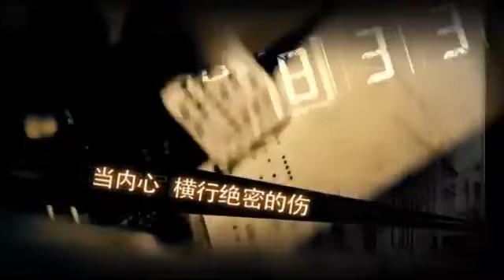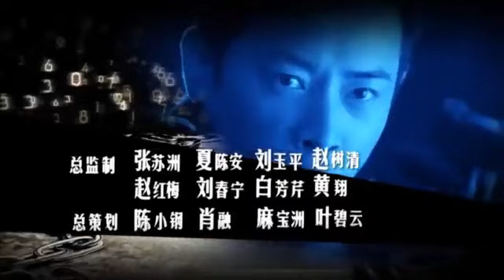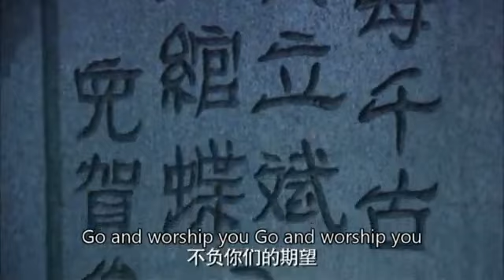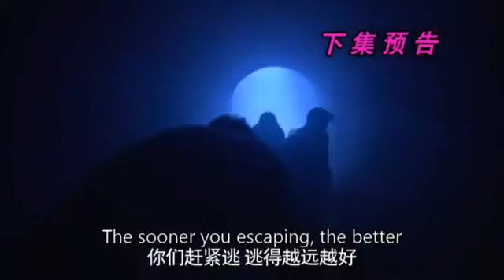THE UNSTOPPABLE DEADLY AGENTS EP 07 Omutaka VJ ICP New Luganda Translated Movie 2023 King Vj junior